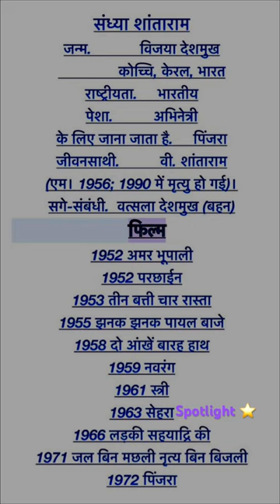Sandya Shanta Ram⭐️ AeMalikTere,BandeHum ￼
sandhya actress,
sandhya actress interview,
sandhya actress now,
sandhya actress dance songs
, sandhya actress movie list,
sandhya actress shantaram,
sandhya actress marriage,
actress sandhya#viral shortvideo bollywood subscribetomychannel share share song Ae Malik, Tere, Bande Hum#￼Sandya

sandhya actress,
sandhya actress interview,
sandhya actress now,
sandhya actress shantaram,
sandhya actress marriage,

sandhya actress,
sandhya actress interview,
sandhya actress now,
sandhya actress shantaram,
sandhya actress marriage,

sandhya actress,
sandhya actress interview,
sandhya actress now,
sandhya actress shantaram,
sandhya actress marriage,

sandhya actress,
sandhya actress interview,
sandhya actress now,
sandhya actress shantaram,
sandhya actress marriage,

sandhya actress,
sandhya actress interview,
sandhya actress now,
sandhya actress shantaram,
sandhya actress marriage,

sandhya actress,
sandhya actress interview,
sandhya actress now,
sandhya actress shantaram,
sandhya actress marriage,

sandhya actress,
sandhya actress interview,
sandhya actress now,
sandhya actress shantaram,
sandhya actress marriage,

sandhya actress,
sandhya actress interview,
sandhya actress now,
sandhya actress shantaram,
sandhya actress marriage,
Sandhya Marathi movie
Sandya V. Shantaram
Sandya Pinjara movie ￼